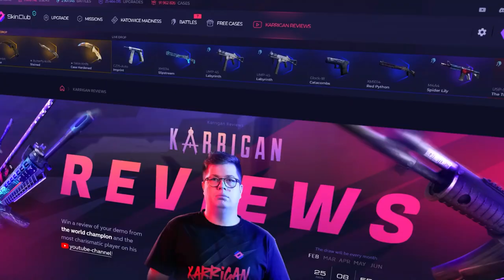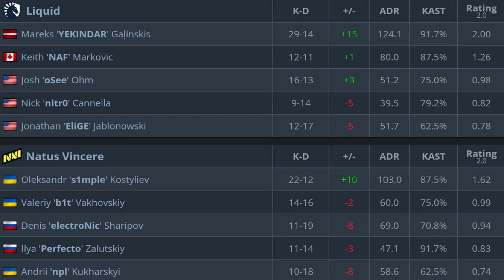CS:GO | NaVi vs Liquid | Paris Major 2023 BLAST | HighLights •